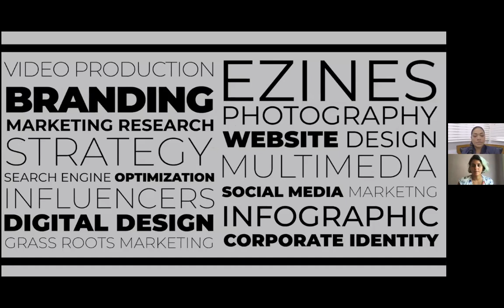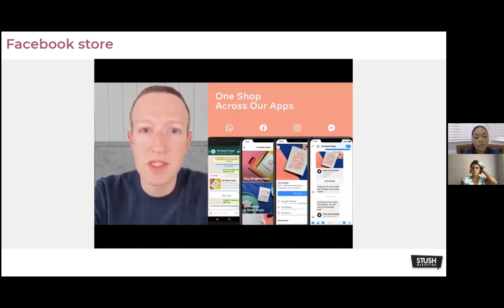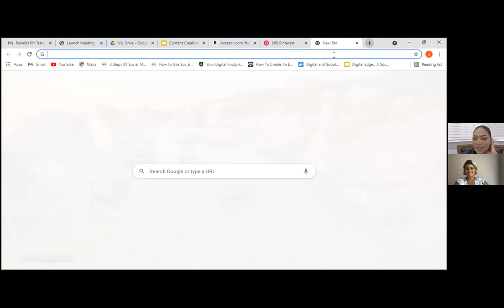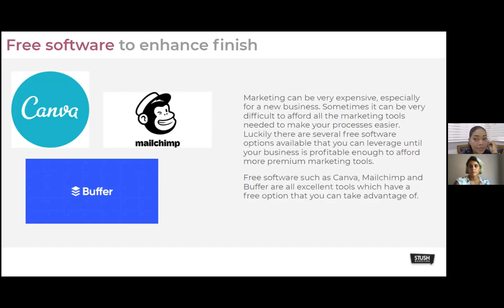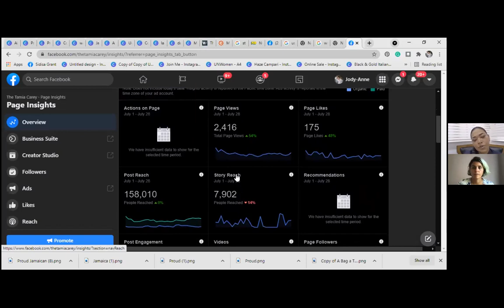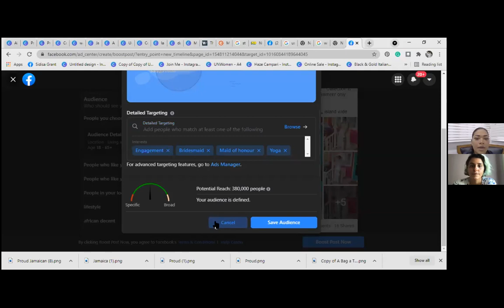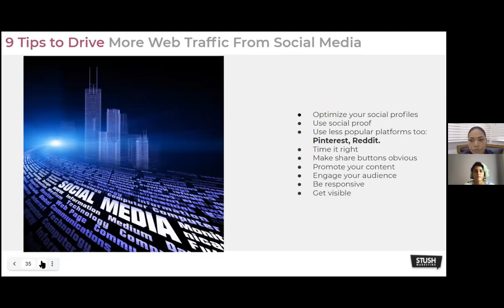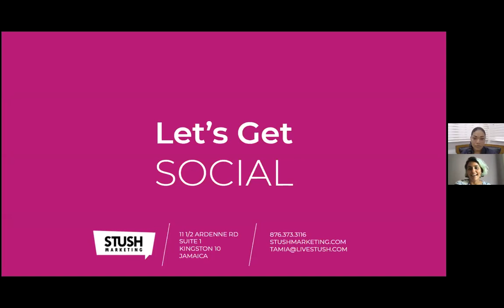Digital Strategy For Caribbean Food SMEs - Content Creation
The sixth session in a series of 9 webinars on Digital Strategy for Caribbean Food SMEs, which will take place every Thursday.